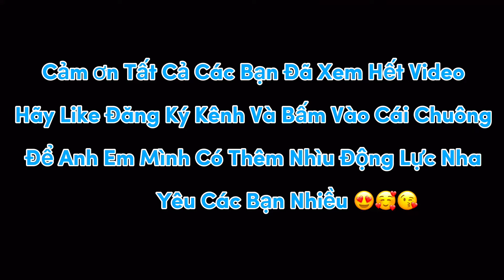Long Hồ | Một Buổi Chiều Ra Đồng Thả Diều Cực Vui | Fly a KITE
Một Buổi Chiều Ra Đồng Thả Diều Cực Vui

Hello các bạn .mùa thả diều đến rồi mình và Thảo Nguyên mời tất cả các bạn cùng theo chân Anh Em mình ra đồng thả diều nha ,trong lúc thả diều cũng không kém những màn kể chuyện bá đạo hại não của Thảo Nguyên.cụ thể ra sao mời các bạn xem hết video để biết nha

Cảm Ơn Tất Cả Các Bạn Đã Xem Hết Video ✌️

Xin Chào Tất Cả Các Bạn,Chào Mừng Tất Cả Các Bạn Đã Đến Với Kênh LONG HỒ❤️❤️

Mình Sẽ Mang Những Video Giải Trí,Hài Hước Và Hài Hước Đến Với Các Bạn..

Các Bạn Có Ý Tưởng Nào Hay Muốn Mình Làm,Hay Là Thử Thách Gì Hãy Comment Cho Mình Biết Nha...

Các Bạn Nhớ Bấm ĐĂNG KÝ+LIKE+SHARE Để Nhận Được Những Video Sớm Nhất Và Để Cho AE Mình Có Nhiều Động Lực Làm Ra Nhiều Video Thật Hay Hơn Nữa Nha 🫶✌️👌

CHÚC TẤT CẢ CÁC BẠN XEM VIDEO VUI VẺ LUÔN LUÔN GẶP NHIỀU MAI MẮN VÀ THÀNH CÔNG TRONG CUỘC SỐNG🖐✌️💗💗

Tui Luôn Tôn Trọng Người Làm Ra Video Mọi Thất Mất Về Bản Quyền...?

👉 Hello Everyone, Welcome You All To LONG HO Channel❤️❤️

 I Will Bring Entertaining, Humorous and Humorous Videos to You..

 If you have any good ideas you want me to do, or any challenges, please comment and let me know...

 WISH ALL OF YOU WHICH WATCH THIS HAPPY VIDEO ALWAYS HAVE GOOD LUCK AND SUCCESS IN LIFE🖐✌️💗💗

 I Always Respect the Video Maker Any Loss of Copyright...?